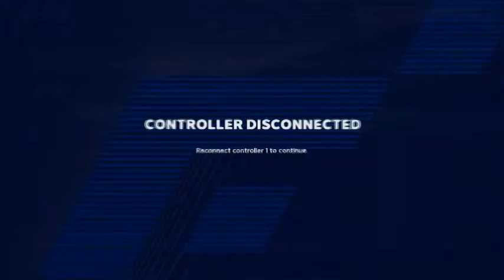M21 Afc East Rebuild Ep 1